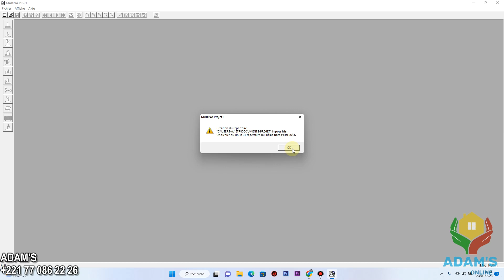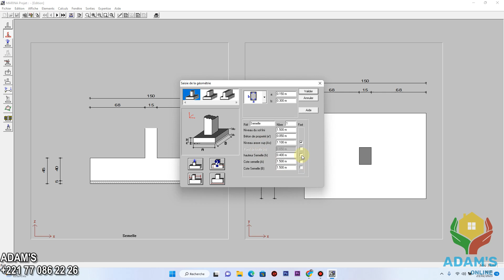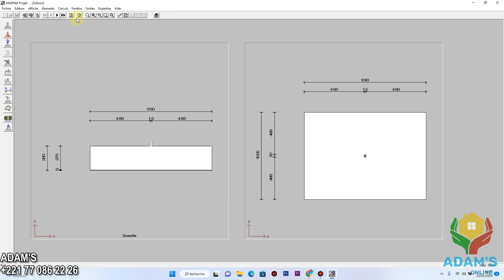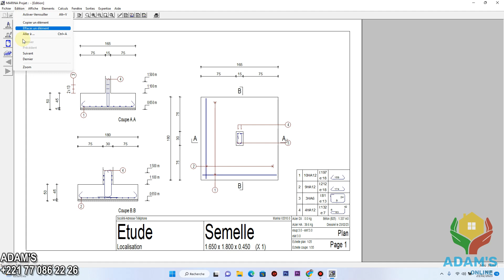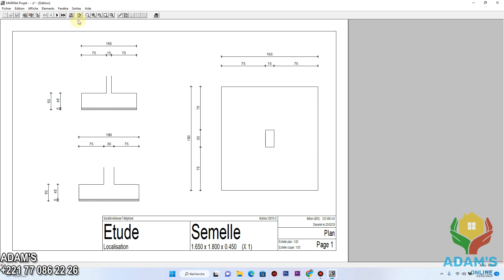FERRAILLAGE SEMELLE AVEC MARINA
Dans cette Vidéo, je vous explique .FERRAILLAGE SEMELLE AVEC MARINA. Bon visionnage